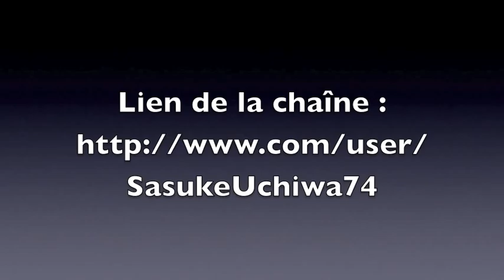L'emploi du temps | SasukeUchiwa74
Voici une vidéos pour vous tenir informer de l'emploi du temp de ma chaîne youtube donc j'en suis désolé si les vidéos sont pas pour tout de suite mais elles seront présente au vacance de Noel